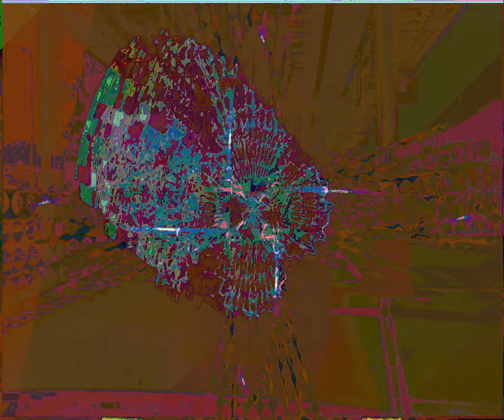[EPILEPSY WARNING] Movie 23 09 09 20h28m02s